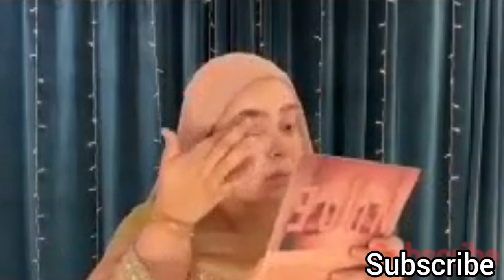Saba ka Ramadan ke din | Saba ne pehli baar samosa banaya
Vlog youtube video vlog vlogger sabaibrahim sabakajahan @celebritiesupdates3538